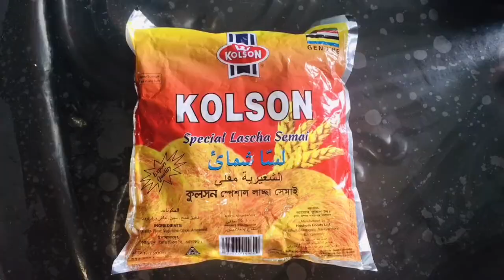লাচ্চা সেমাই দিয়ে এতটা মজার পিঠা বানানো যায় জানলে আপনি অবশ্যই try করবেন || Semai pitha recipe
লাচচা সেমাইের পিঠা বানাতে যা যা লাগবে

১।লাচচা সেমাই ১ প্যাকেট
২। লবণ সামান্য
৩।চিনি  ৩ টেবিল চামচ
৪। নারকেল কুঁড়া ১/২ কাপ
৫। দুধ ১/২ কাপ
৬। তেল